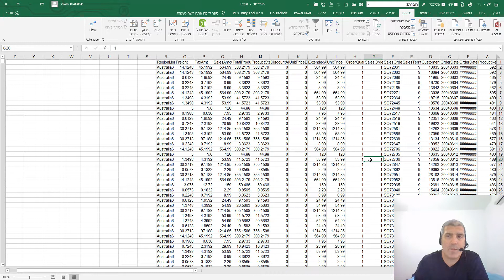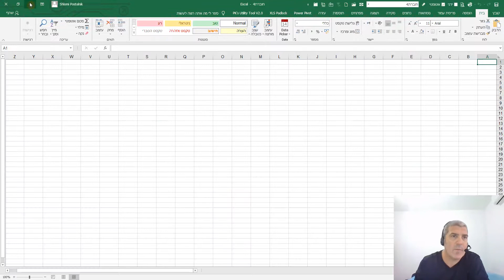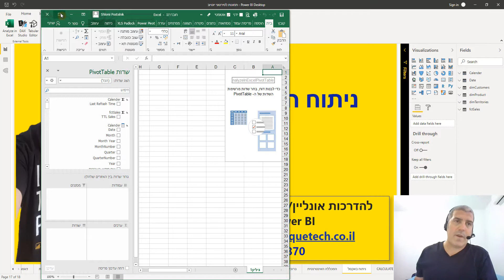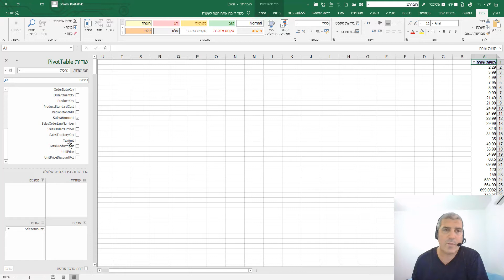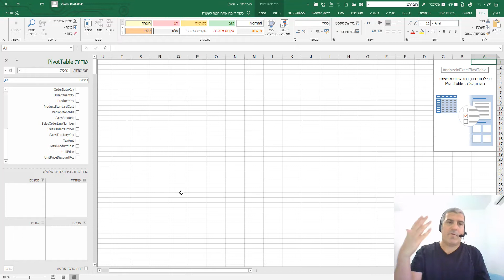העתקת נתונים לאקסל לשם ניתוחם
Power BI Israel@

המציג: שלומי פוסטלניק - Shlomi Postelnik